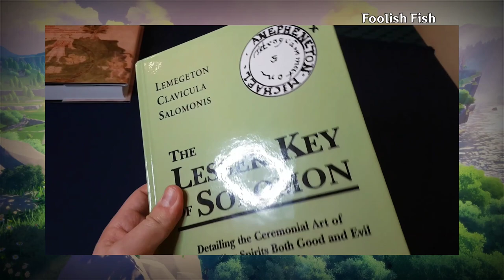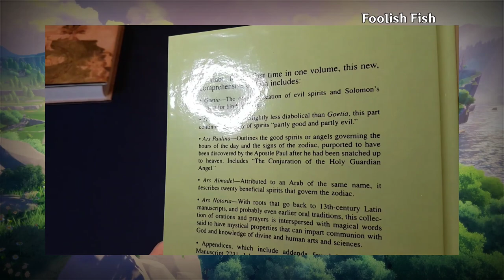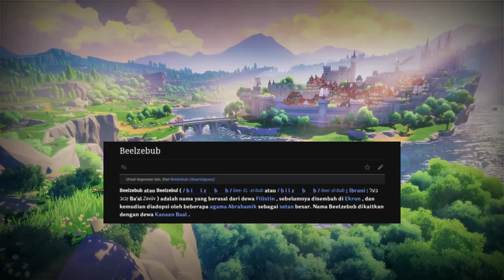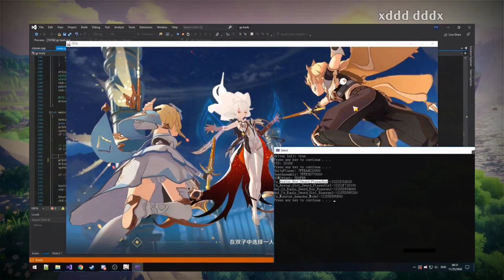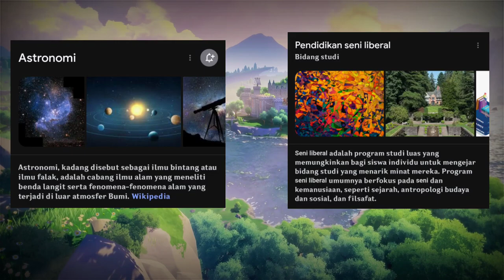Karakter Genshin Yang Berasal Dari Ars Goetia | Genshin Impact Lore Indonesia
The Lesser Key of Solomon, juga dikenal sebagai Lemegeton Clavicula Salomonis atau hanya Lemegeton, adalah grimoire anonim tentang demonologi. disusun pada pertengahan abad ke-17, sebagian besar dari beberapa abad lebih tua

Musicc

Tools
Kinemaster/Joyeuse 6/64